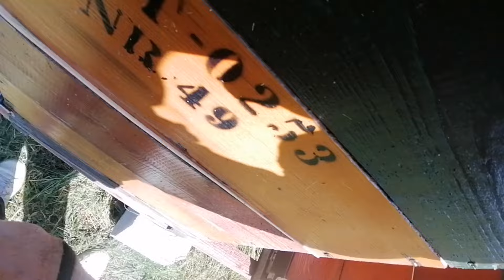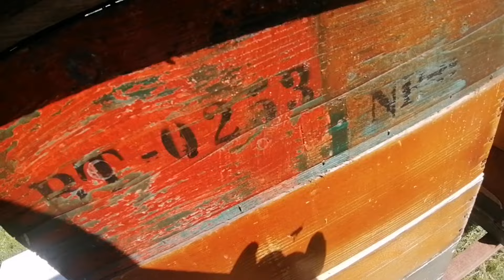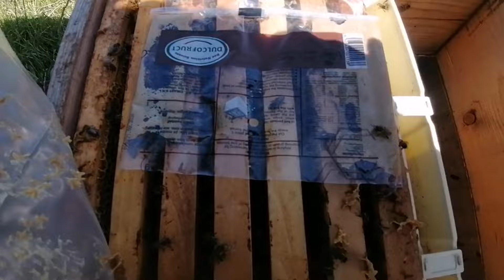Munca în stupină.